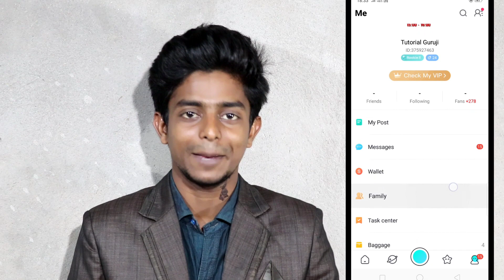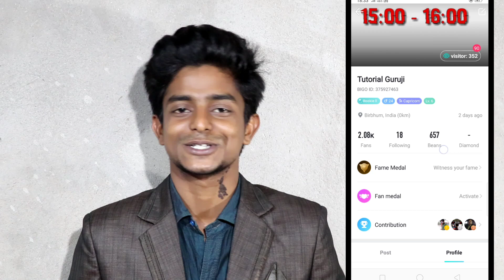आपसे मिलने आ रहा हूं दिल्ली & सूरत // My Meetup in Delhi & Surat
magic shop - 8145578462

follow me bigo live - 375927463
                                (tutorial guruji)